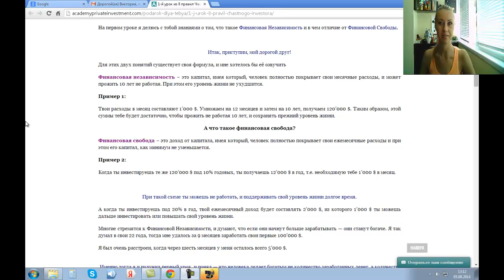Чем отличается ФИНАНСОВАЯ НЕЗАВИСИМОСТЬ от ФИНАНСОВОЙ СВОБОДЫ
Отличается ли финансовая независимость от финансовой свободы?
Мой Skype: viktoria6987
У меня две страницы в контакте: